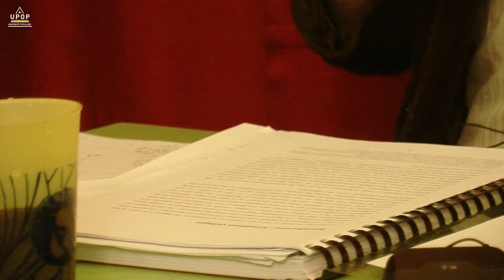Alexis Nouss - L'exil